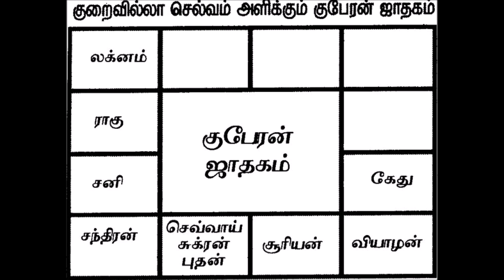ஜாதகம் இல்லாதவர்கள் ராசி தெரியாதவர்கள் இவைகளை செய்தாலே 100% வெற்றிதான்! | jathagam | rasi palan